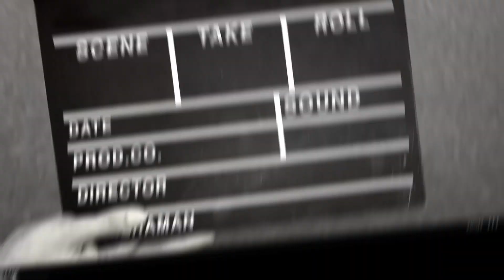SHOULD YOU LEND OUT YOUR DESIGNER ITEMS 🙋🏽‍♂️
Today’s video is about should you lend out your designer cloth to either Friends our family. I give my opinion and explain the decision that I came up with.

Music mangoe musician Jef kaale music :secret sauce musician :@iksonmusic

 ⭐️ PERSONAL STYLIST ⭐️
👔 Phillsfashion365.com 👔